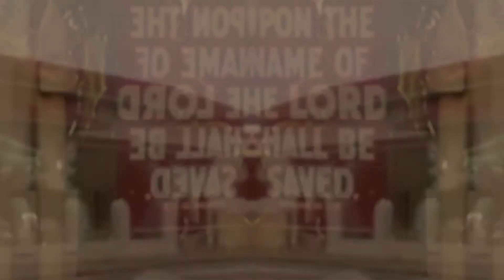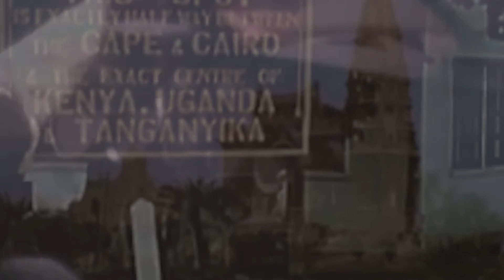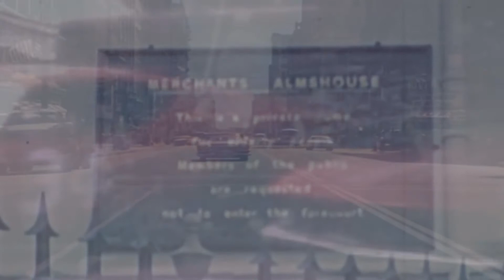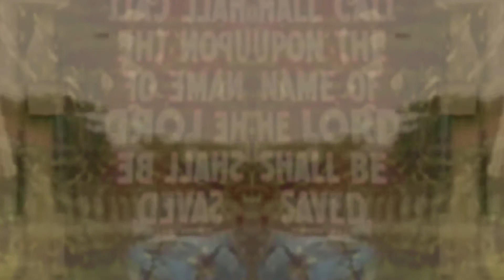John Stapleton - Afrobeat lockdown DJ set - STS040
Long-term DJ, record collector and promotor out of Bristol, John Stapleton is well known within the music industry but possibly less well known within the rest of the population.  That's just not right, and this set of rare Afrobeat, Afro Jazz and related records will demonstrate why.

Recorded under lockdown with no cameras.  Visuals by Al Kent.

Broadcast 24th April 2021